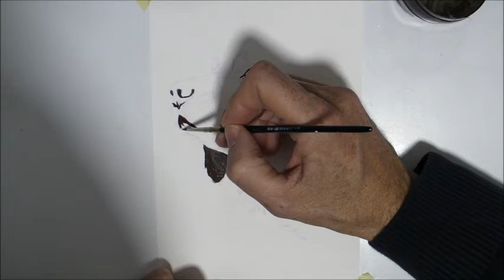Brown and White Cocker - 365 Watercolour Challenge - Day 225/365